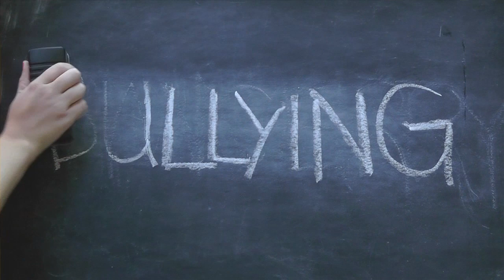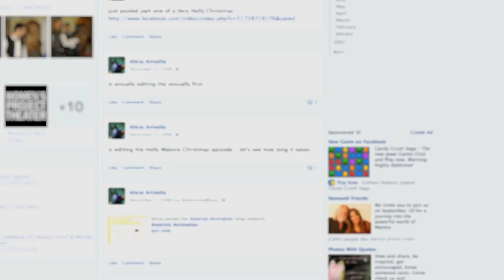The Anti-Defamation League's Michelle Pincince Discusses Cyberbullying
Michelle Pincince from the Anti-Defamation League's World of Difference Program in Connecticut talks about the current state of cyberbullying and what we can do to help.

Starring - Michelle Pincince
Directed by - Alicia Arinella
Shot by - Amanda Blohm
Sound by - James McGann
Production Manager - Sarah Schwartz
What You Can Do Logo by - SCG Creative
Additional Footage Courtesy of Shutterstock, Inc.

Special Thanks: Michelle Pincince, Todd Gutnick, Samantha Shokin and everyone at The Anti-Defamation League, and Dennis Arinella